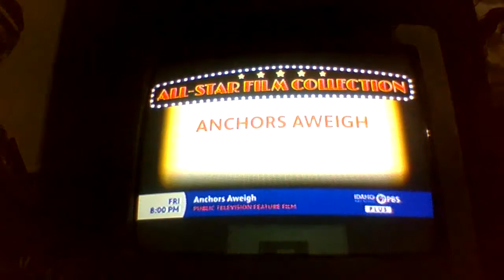kidstew season 3 music greatest hits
hate you have to say it dicked to nice beautiful day this is me little red wagon
$H summer camp